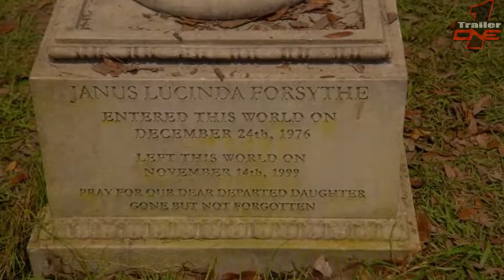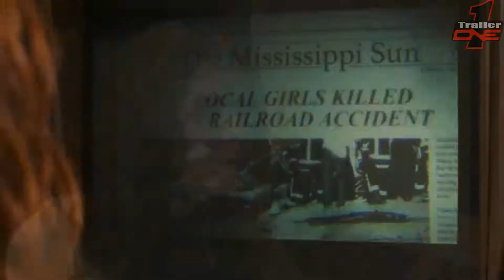Paradise Lost 2020 Official Trailer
Paradise Lost Official Trailer (2020) Josh Hartnett, Drama Series HD